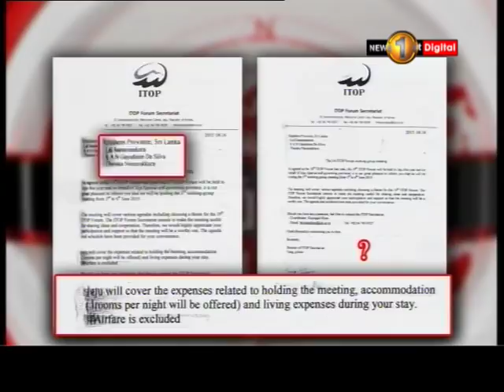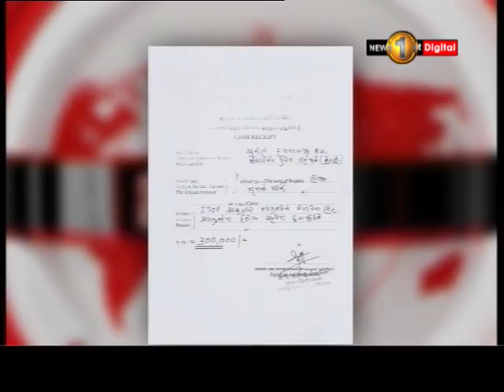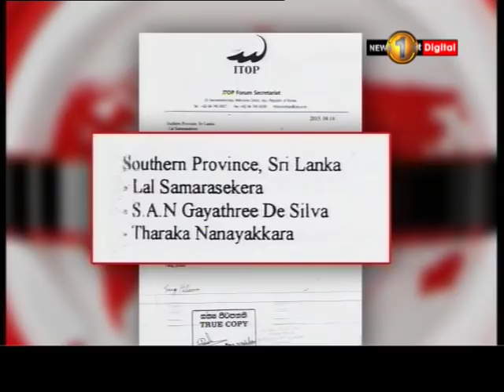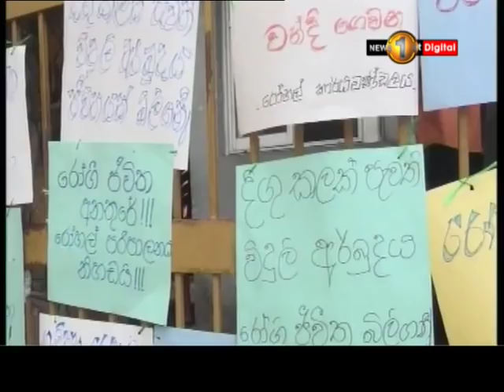News 1st: Prime Time Sinhala News - 10 PM | (09-03-2018)